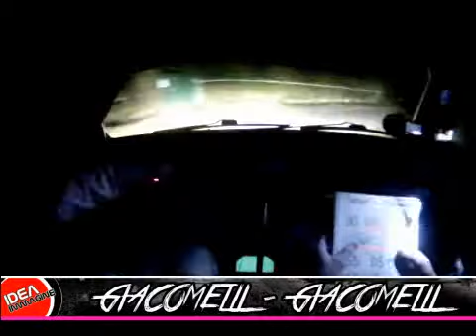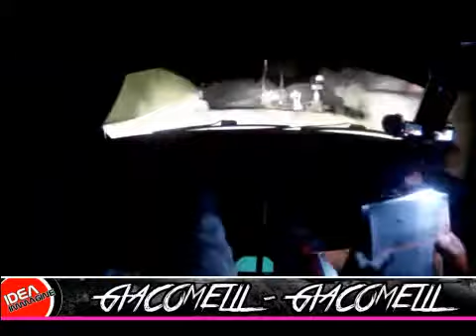RALLY ELBA 2013: GIACOMELLI - GIACOMELLI